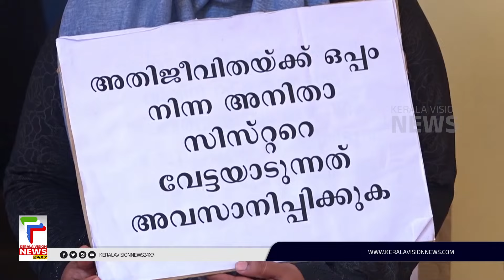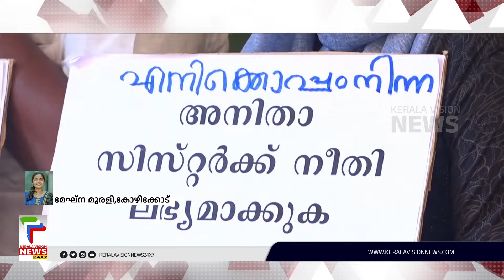ICU പീഡനക്കേസ്‌; പിബി അനിതയ്ക്ക് ഉടന്‍ നിയമനം നല്‍കുമെന്ന് ആരോഗ്യവകുപ്പ്‌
പിബി അനിതയ്ക്ക് ഉടന്‍ നിയമനം നല്‍കുമെന്ന് ആരോഗ്യവകുപ്പ്‌

About COA